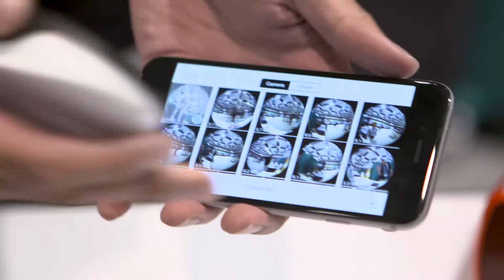Lucid VR Demonstration of the LucidCam Stereo Camera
Ryan Abary, Marketing Specialist at Lucid VR, demonstrates the company's latest embedded vision technologies and products at the May 2017 Embedded Vision Summit. Specifically, Abary demonstrates  the company's stereo camera, LucidCam. He demonstrates how LucidCam can democratize 3D VR content creation and broadcasting for professionals and consumers. He concludes with a demonstration of how the real-time image processing advancements made with LucidCam are erasing the VR content deficit, bringing VR for everyone.